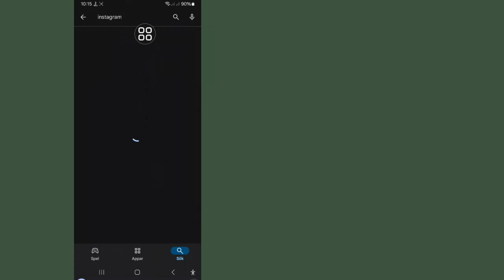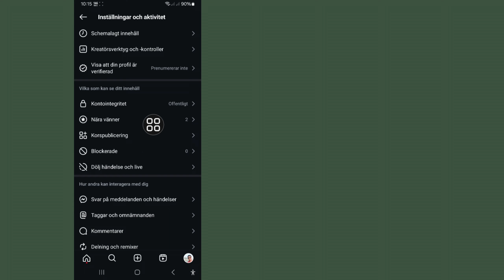Hur man döljer Instagram-berättelsen för någon | Instagram Story Göm någon person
Hej killar,

 I den här videon ska jag berätta hur man döljer instagramberättelsen för någon

 🔴 Videoomslag -

 instagram story dölja från alla

 instagram story hide sett

 instagram story dölja

 instagram dölj berättelse från användaren

 hur man döljer instagram story för någon

 hur man döljer instagramberättelsen från någon 2024 på hindihur man döljer instagramberättelsen sett

 hur man döljer instagram story från alla

 hur man döljer berättelsen från alla följare på instagram

 hur man döljer instagram story för alla

 instagram story dölj

 instagram story

 dölj instagram story

 dölj instagram story för alla